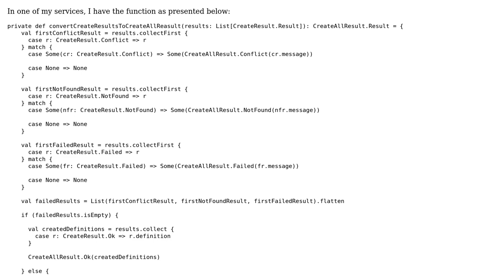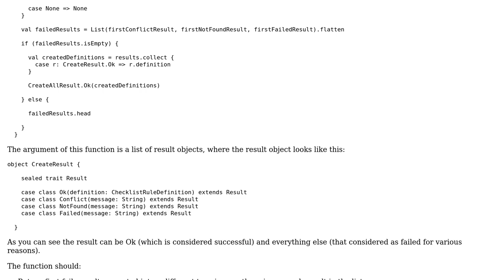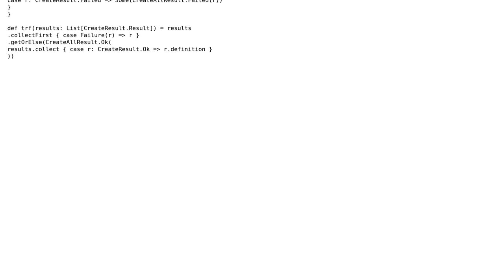Report a status based on a list of results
With thanks & praise to God, and with thanks to the many people who have made this project possible! | Content (except music & images) licensed under CC BY-SA | Music | Images & others | With thanks to user Shurik Agulyansky user Jamal user Dima and the Stack Exchange Network Trademarks are property of their respective owners. You are responsible for your own actions.